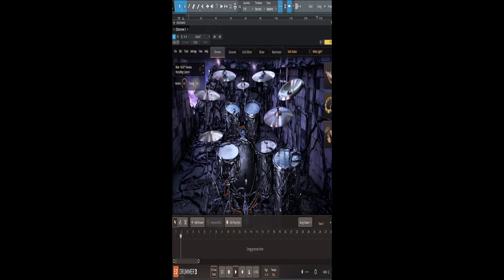Breadfan Shorts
Awesome riff that makes me felt in ❤